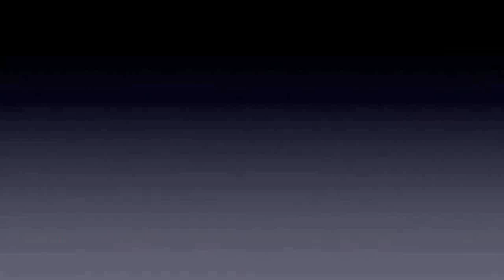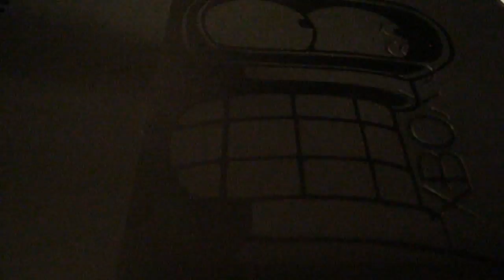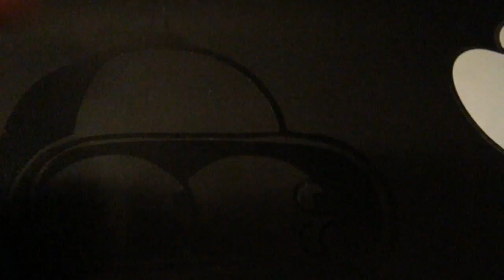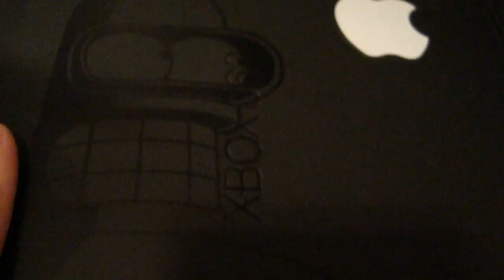CraftyGal Review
These are really cheap decal so it can't really go wrong :D.